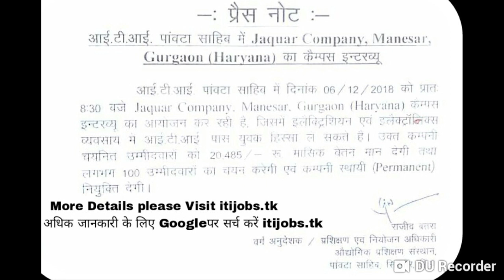JAGUAR COMPANY MANESAR GURGAON HARYANA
Iti job campus pawta himachal pradesh